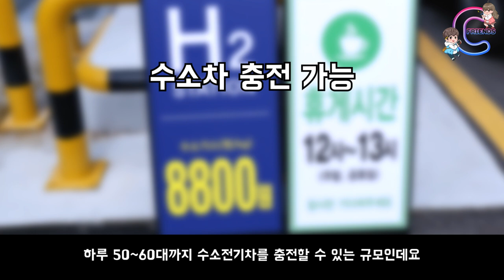‹EP.206›수소충전소가 벌써 2개!!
수소연료전지 자동차가 대세인 지금~~
충전소가 순차적으로 생기고 있는데
저희 춘천에 또 하나가 더 생겼습니다
춘천 학곡리에 위치한 동내수소충전소 인데요
춘천시민 뿐만 아니라 춘천 관광 오신분들 편하게 충전하시면 되겠네요